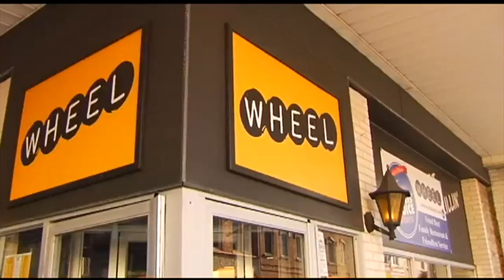Competitive eater Randy Santel takes on new challenge in Schuylkill County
Original Airdate: 10/24/2019 | In one culinary corner, lies two homemade slices of bread, six different cheeses and one pound of Kowalonek's kielbasa.

"It's definitely gonna put the Wheel on the map, for sure," Adam Tophoney of Ashland said. "A lot more people I feel are gonna come and try to do this new challenge."

"The invention of the sandwich was spawned by him reaching out to us," said Savas Logothetides, owner of Wheel Restaurant.

You can add to that sandwich, 10 Mrs. T's pierogies, a bowl of tomato bisque, and a bottle of Yuengling Lager.

In the other corner: world famous competitive eater, St. Louis Missouri-based Randy Santel. He's been seen millions of times on YouTube, having conquered nearly 800 food challenges around the globe.